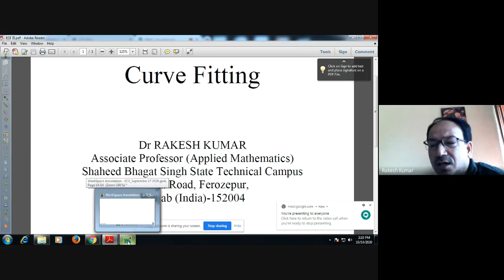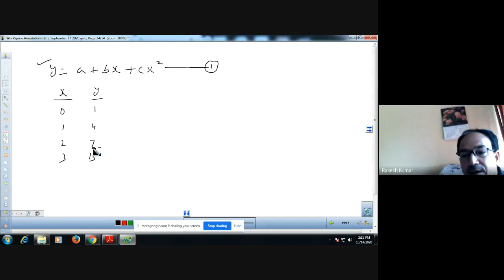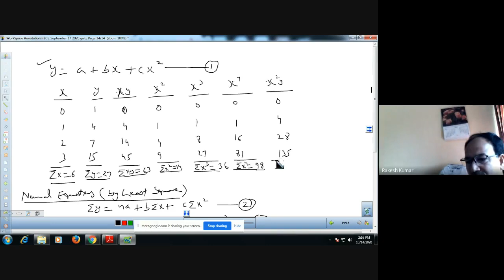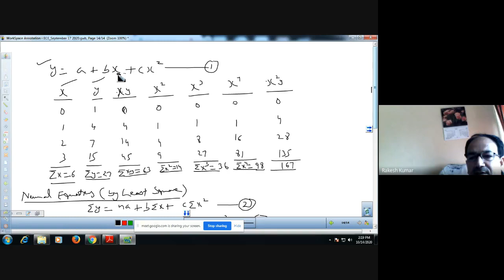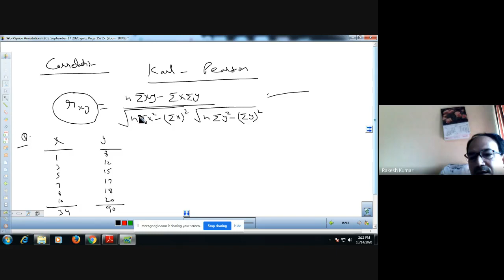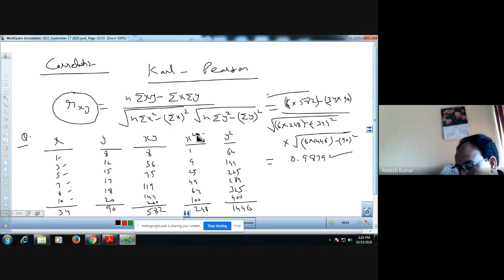Curve Fitting and Correlation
The lecture includes the topic of curve fitting and correlation coefficient.